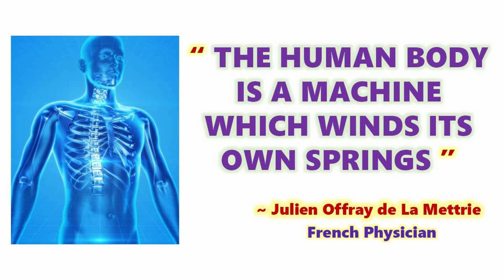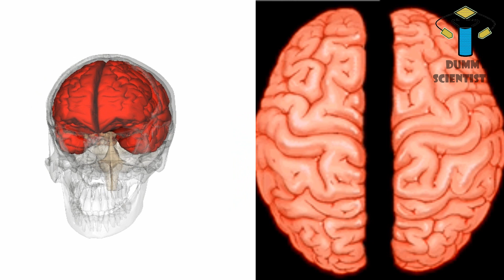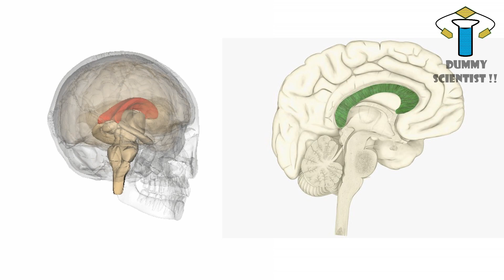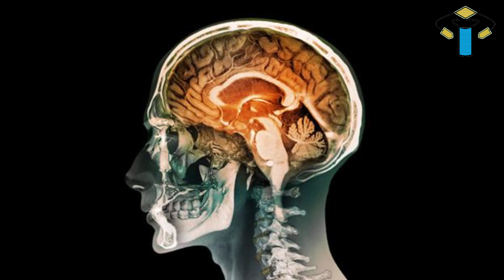Can you live with half a BRAIN ? | Hemispherectomy | People living with half a BRAIN | DS !! #39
This video presents about the interesting brain science of living with only half a brain. Removing half a brain is a surgical procedure called as hemispherectomy which is being usually done to the patients having persistent seizures. Patients such as especially young children who has repeated seizures of more than 10 to 20 times a day will not withstand mentally and may collapse every time. This repeated seizures is resulting from minor or major damage in a specific part of the brain. In such case, the affected brain portion is being removed as half portion of cerebrum in the brain by removing the nerve connections between the two hemispheres of the cerebrum called corpus callosum. The incision of bundle nerve fibre called corpus callosum which allows us to remove the either half of the affected brain. This surgery is being carried out world wide mainly to stop persistent seizures from the epilepsy patients. Though it has some post surgical health effects and difficulties, but, these effects can be minimized or completely removed through brain plasticity. So, please have a look at this video to understand an interesting brain surgical procedure called hemispherectomy and enjoy it. Have fun.

If you know anything about this hemispherectomy, please type it in the comment box.